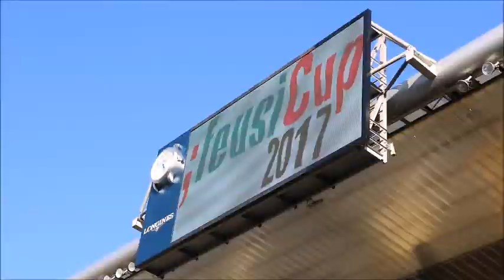Feusi Cup 2017 Aftermovie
Das Aftermovie vom Feusi Cup 2017 im Stade de Suisse. Die U-15-Teams der Partnerschaft Bern (BSC Young Boys, FC Thun, Team Köniz, Team TOBE, Team AFF-FFV) spielten am Fussballturnier der Feusi Sportschulen gegeneinander.